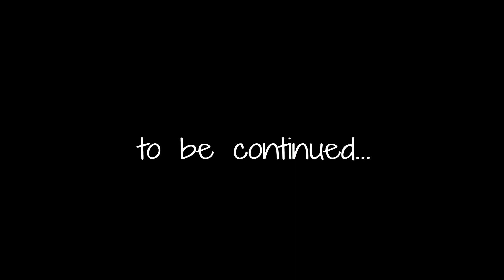Little Nightmares DLC (The Depths)